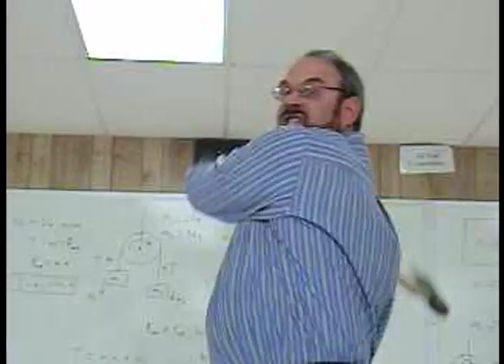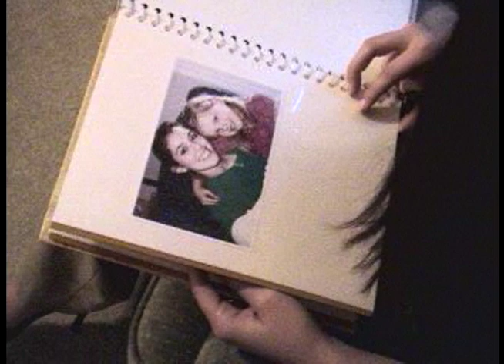Ultimate Macbeth Trailer